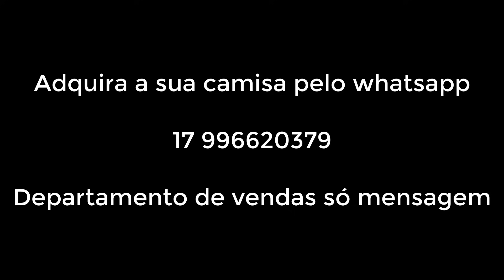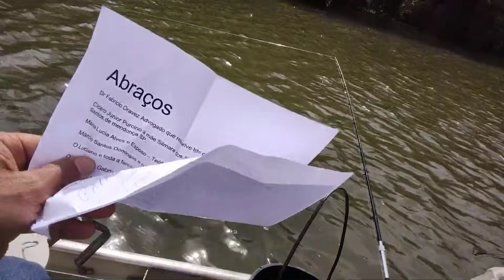Pegamos mandi no Rio Pardo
A pescaria foi divertida e pegamos mandis depois fizemos uma resenha no jantar veja como foi esta presepada.